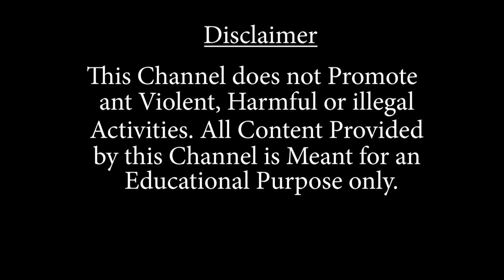বাজারগাঁও -১ গ্রাম পঞ্চায়েতের বেলুয়া বুথে জলে উঠলো ব্যালট বাক্স